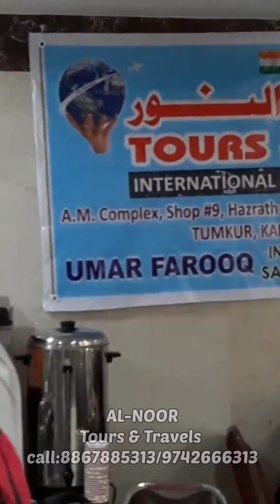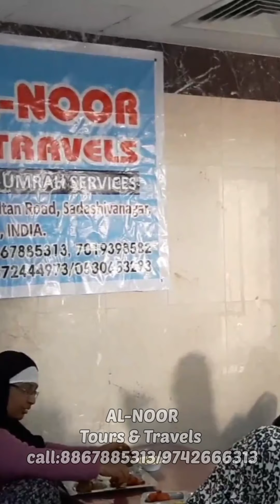Al Noor Tours And Travels. Alhamdulillah Umrah performed in 2019. At the cost of 46000/-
Al Noor Tours and Travels
Hajj and umrah service
Tumkuru city.
Hurry up Bookings are open.